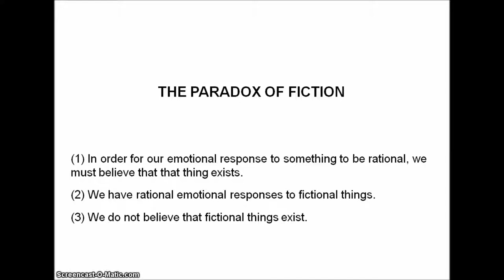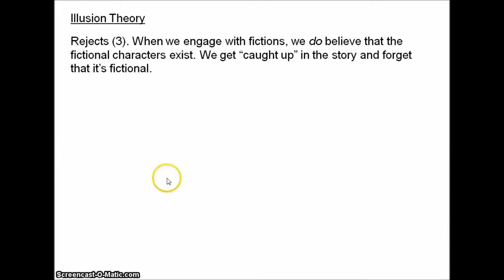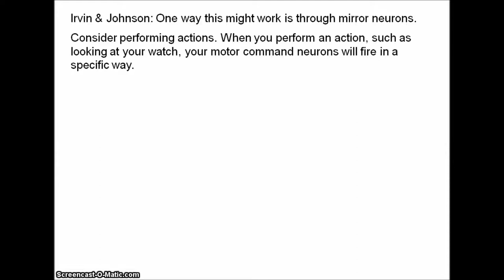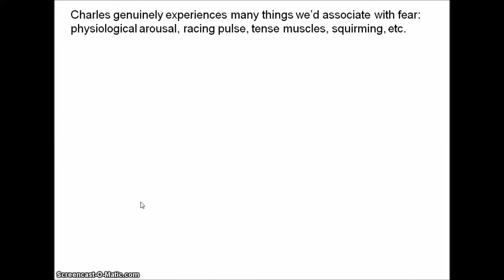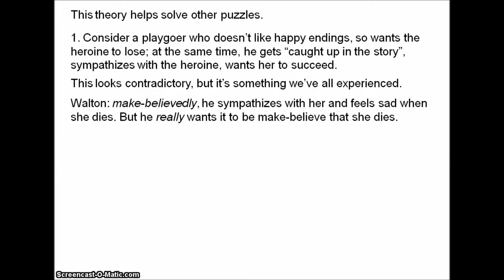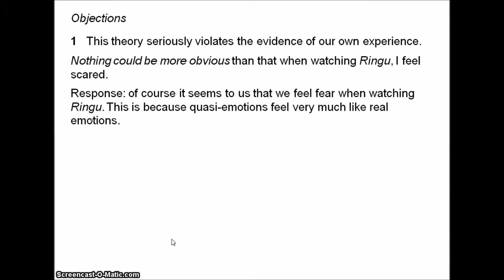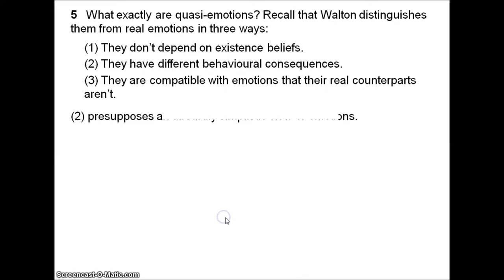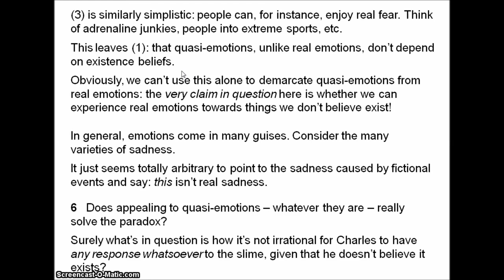Philosophy of Art - The Paradox of Fiction 1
In this video, I explain the paradox of fiction, and consider three responses to it: irrationality theory, illusion theory, and quasi-emotion theory.

I will examine some more responses to the paradox in part 2.